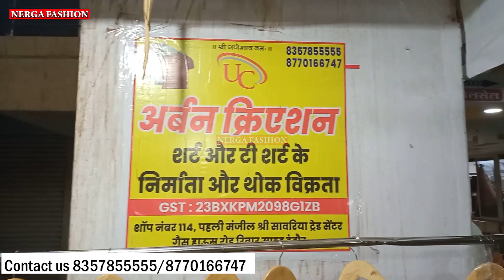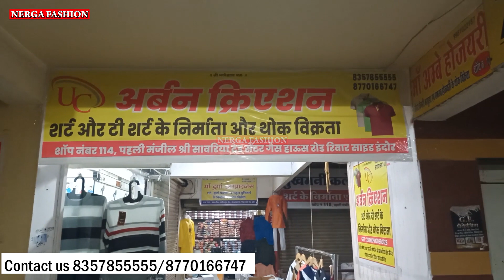all Type Branded T shirts Manufacture | Indore wholesale | Mans wear Business Idea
all Type Branded shirts Manufacture | Indore wholesale | Mans wear Business Idea | FB Fashion Indore
Plz contact only wholesale -
URBAN CREATION Indore
अर्बन क्रिएशन
 शर्ट, टी शर्ट के निर्माता और थोक विक्रेता शॉप नम्बर 114, पहली मंजिल श्री सांवरिया ट्रेड सेंटर, गैस हाऊस रोड इंदौर
Search Key-
4 way lycra formal pants || trousers || Indore Wholesale Market ||
indore wholesale jeans market
indore jeans market
jeans shop indore
Four way Lycra Trousers,
indore jeans shop
wholesale jeans market indore
indore wholesale market
branded jeans indore
jeans manufacturers indore
indore jeans factory
indore jeans wholesale
jeans wholesale indore
Mens wear jeans indore
jeans wholesale
Indore Jeans wholesale Market,
Indore Jeans wholesale shop,
Jeans Wholesale,
Nerga Fashion
Nerga Fashion
contact fashion wholesaller and Manufacturer for Video